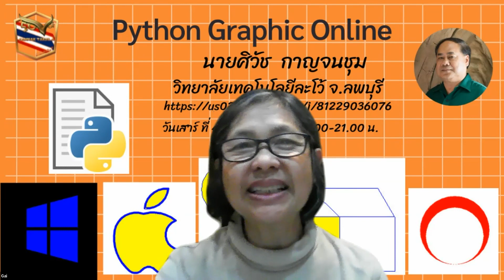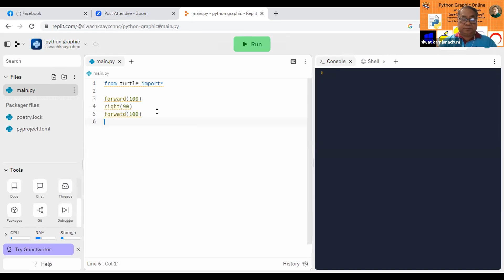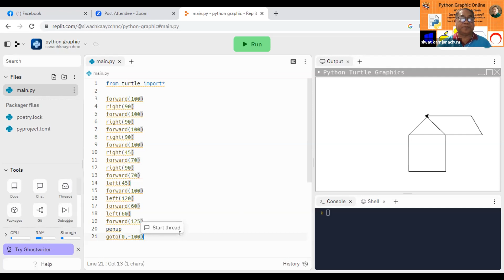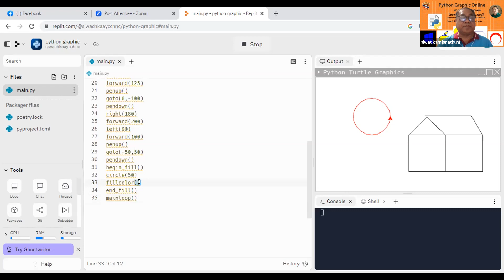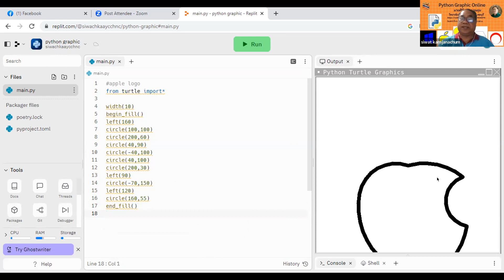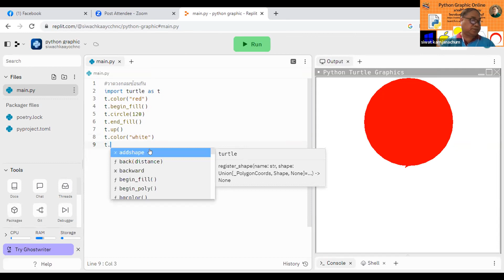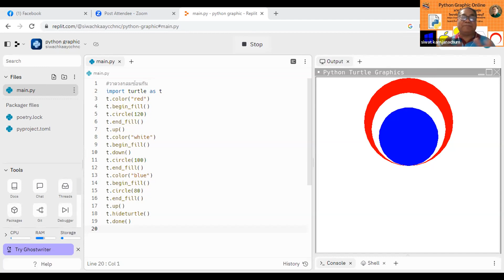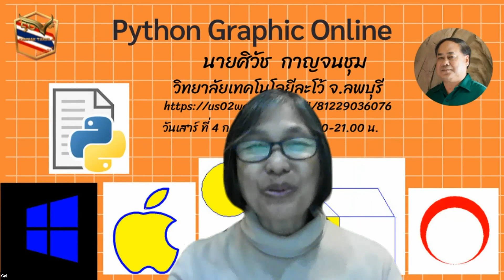Python Graphic Online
📆 วันเสาร์ 05/02/2566

โดย
👩‍🏫👨‍🏫 นายศิวัช  กาญจนชุม
🏢 วิทยาลัยเทคโนโลยีละโว้ จ.ลพบุรี

1. อบรมฟรีไม่มีค่าใช้จ่าย (ไม่จำกัดจำนวน) Zoom รองรับได้ 300 ท่าน
2. ต้องเปิดกล้องช่วงเริ่มกิจกรรมอยางน้อย 15 นาทีเมื่อเข้าห้องประชุม และรายงานตัว
3. ส่งงานตามวิทยากรกำหนด เพื่อรับวุฒิบัตร
4. สามารถสมัครเป็นวิทยากรขึ้น ZOOM ได้เพื่อรับเกียรติบัตร
5. หากมีไฟล์จากวิทยากร ผู้เข้าร่วมกิจกรรม ZOOM เท่านั้นที่จะได้รับไฟล์

📲ส่งงานรับเกียรติบัตร ตามที่วิทยากรกำหนดและถูกต้อง

2)นายวุฒิศักดิ์ กันหาฤกษ์